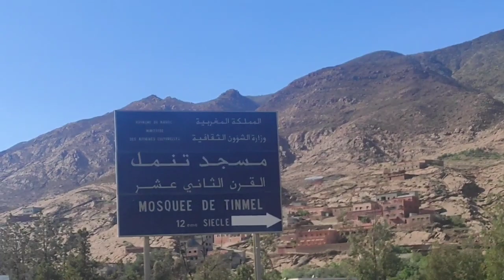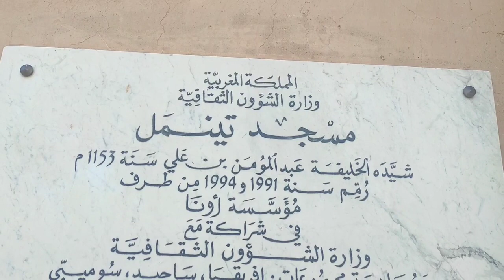مناظر جميلة بتيزي نتاست موسيقى هادئة